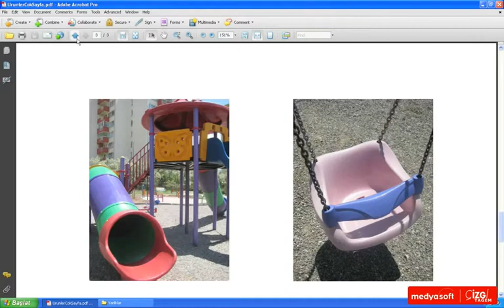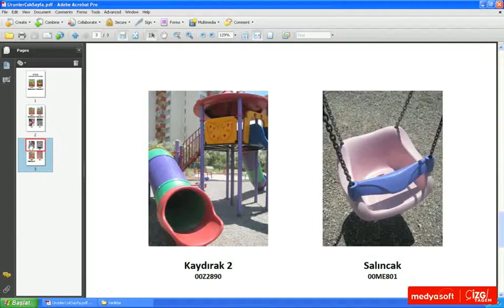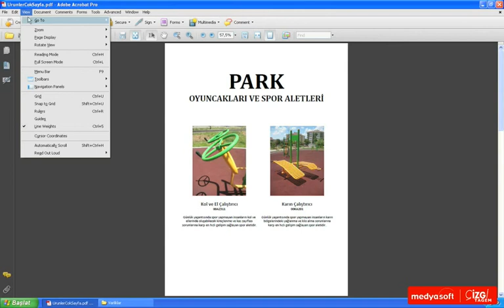Adobe Acrobat 9 0203: Sayfalar Arası Gezinme